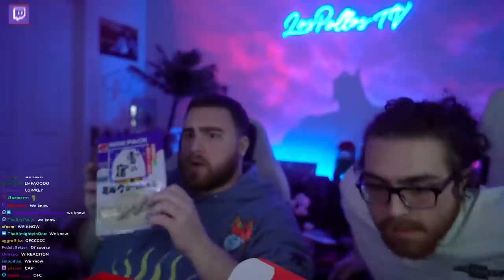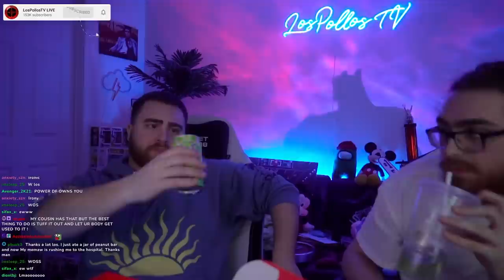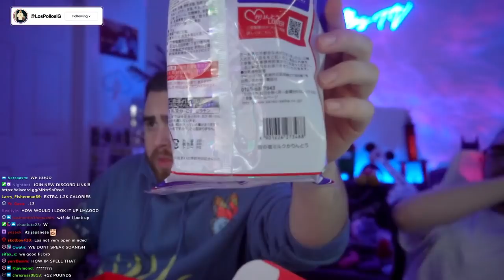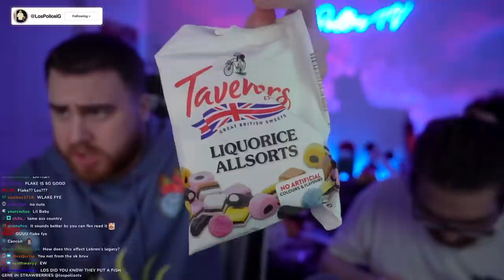LosPollosTV And Jake Taste Test The Most Popular Foreign Snacks (Japan VS UK)